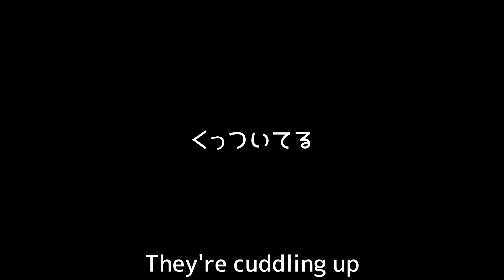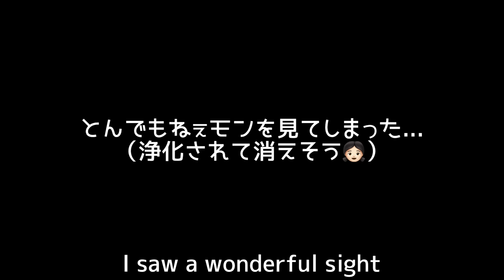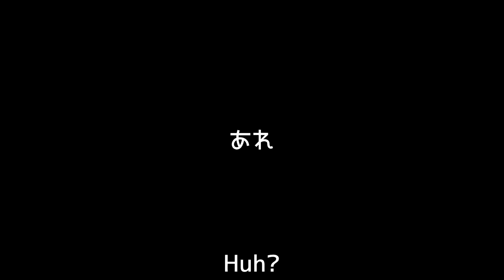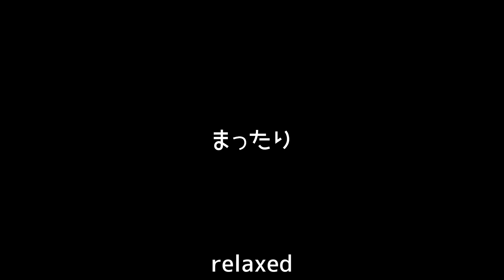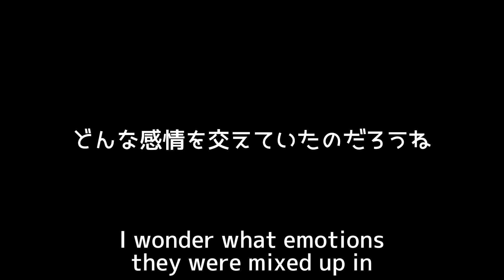09｜帰宅前日、それは突然に... （10日目）【下宿モルモットのポンピイ】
ポンピイちゃん再生リスト！

キー坊🐹♂メリノ 8/23. 2019
ティー坊🐭♂コロネット 8/28. 2019

Kiibow🐹♂merino 8/23. 2019
Teebow🐭♂coronet 8/28. 2019